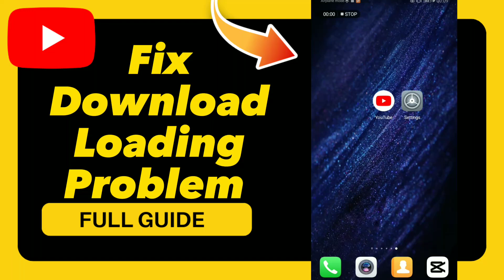How to Fix Download Loading Problem on YouTube